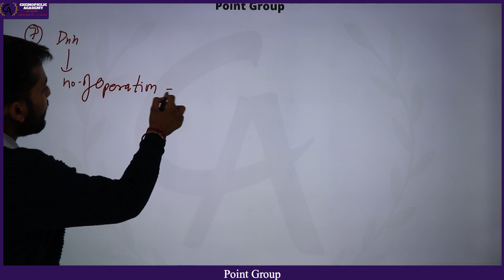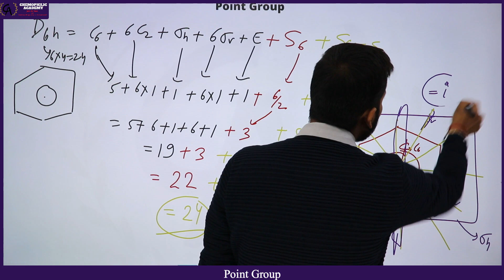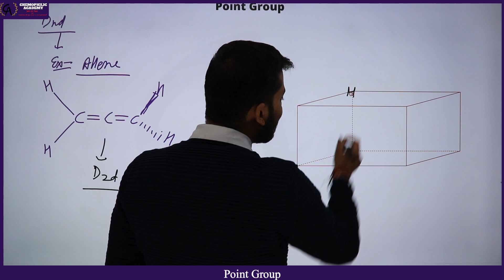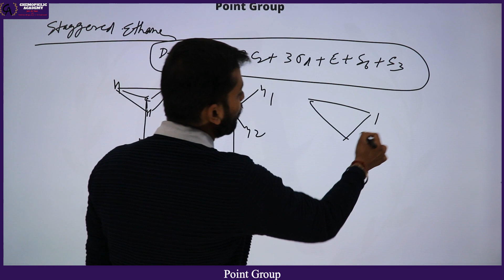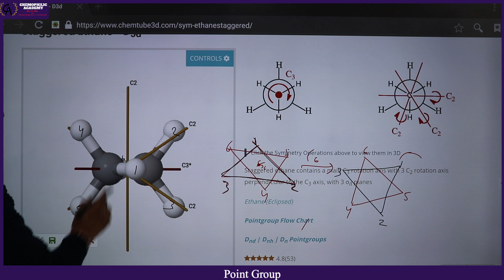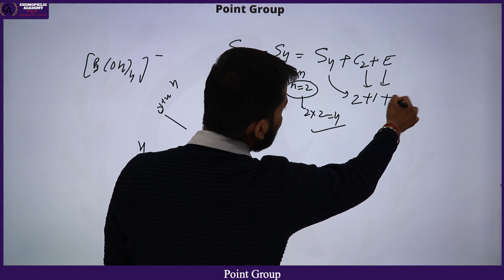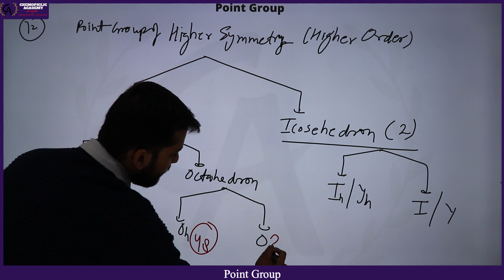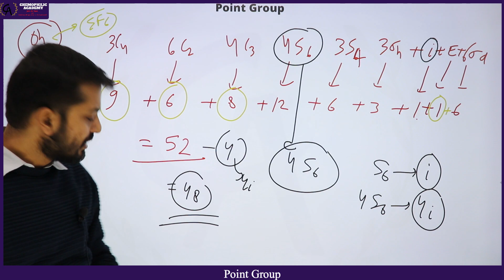Group Theory Lecture 6